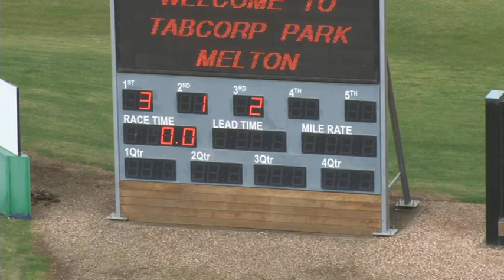Melton 31 05 22 Trial 1